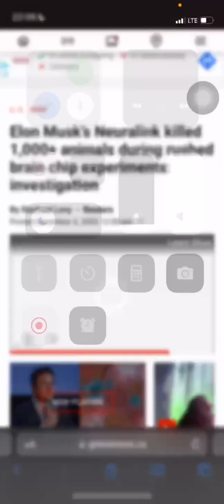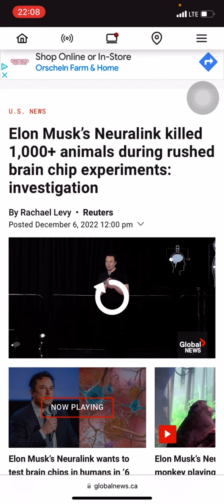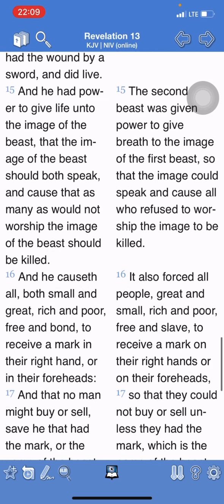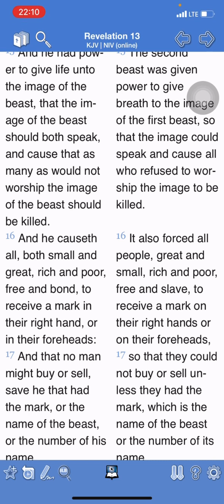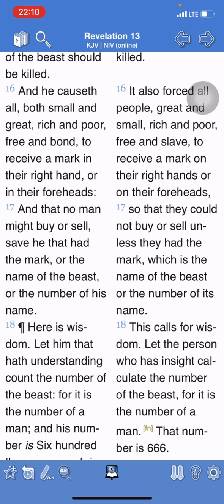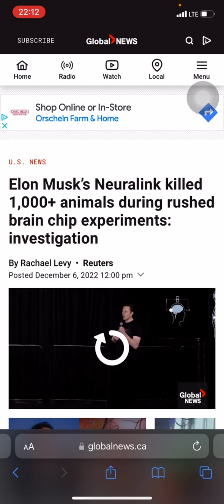Tyrant Elon’s Neurolink